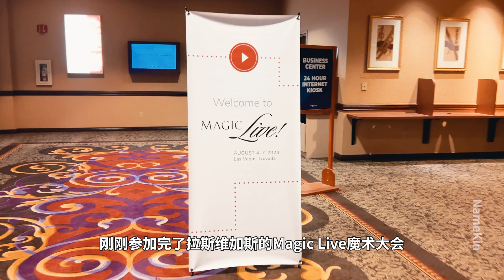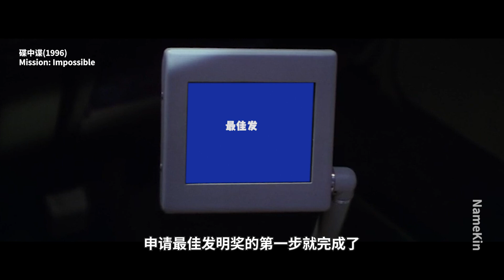教你申请FISM魔术比赛最佳发明奖【一口气说魔术】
本视频和FISM 2022一般部三等奖+最佳发明奖得主，朱明珠老师合作完成。
教授大家怎么申请FISM（世界魔术大会）最佳发明奖。

本片引用魔术师：
朱明珠（Zhu Mingzhu）
克里斯·兰道（Chris Randall）
杰森·拉蒂马（Jason Latimer）